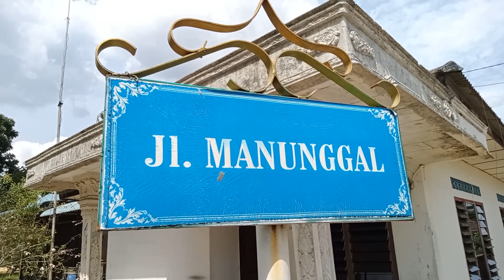Polisi Selidiki Motif Pelaku Penganiayaan di Toapaya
GOTVNEWS, Bintan - Polisi memastikan menyelidiki kasus pembacokan terhadap seorang Pria di Toapaya, Bintan, kamis siang kemarin.  Saat ini pelaku yang merupakan saudara Ipar korban telah ditangkap Aparat Kepolisian dan sedang menjalani pemeriksaan. (Mhd)